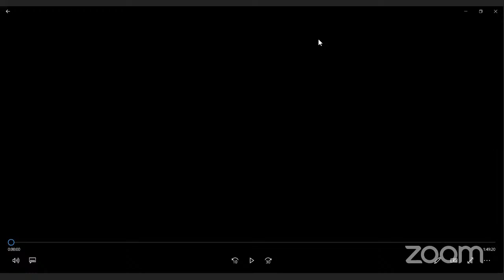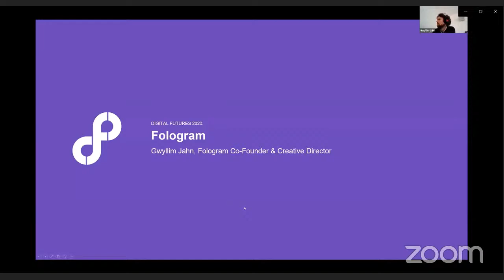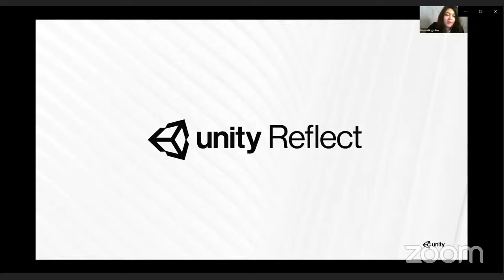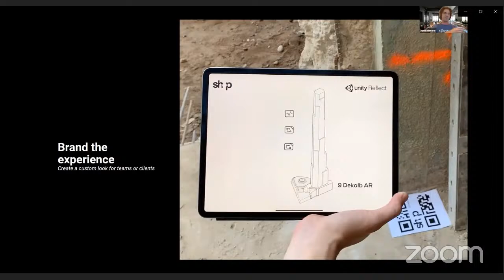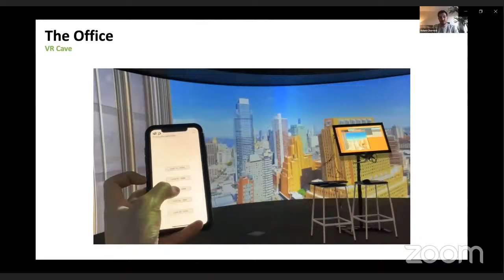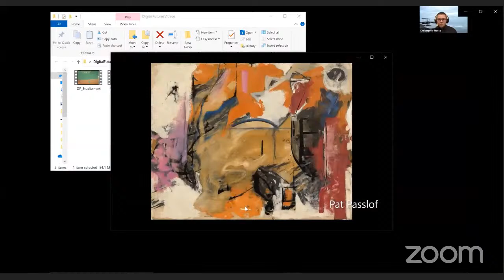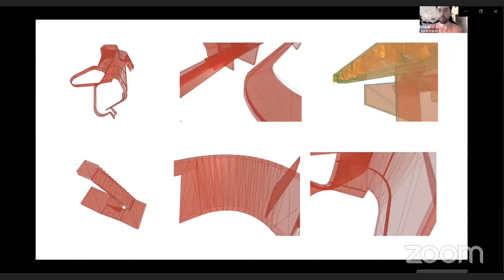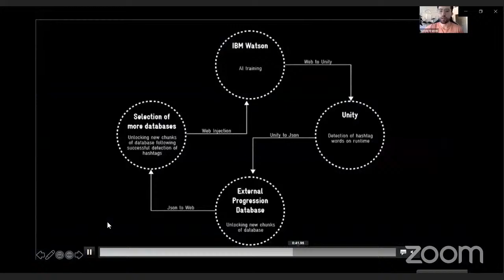DigitalFUTURES: Immersive Environments during COVID-19 and Beyond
Biayna Bogosian (FIU/USC/AUGmentecture), Claudiu Barsan (Tongji/Neomorph), Christopher Morse and Adam Chernick (SHoP Architects), Gwyllim Jahn (Fologram), Alessio Grancini (Morphosis Architects)